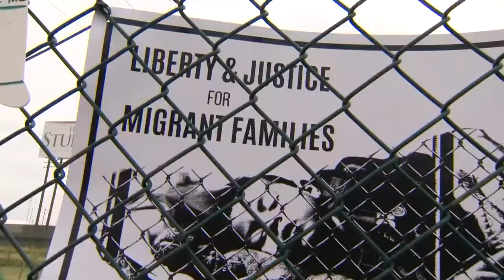Protesters demand end to migrant shelters in Carrizo Springs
Three protesters chanting outside a new emergency shelter in Carrizo Springs for unaccompanied teens were arrested.